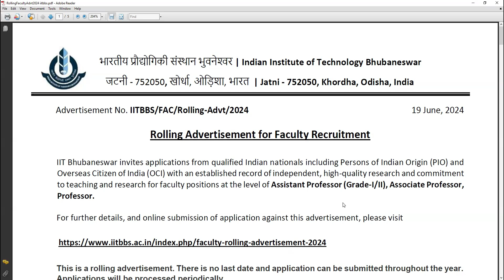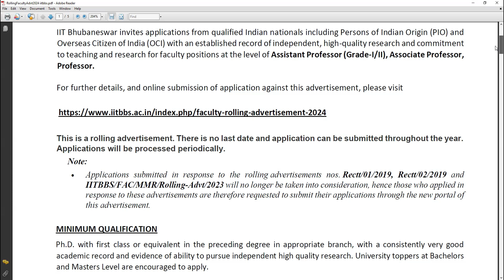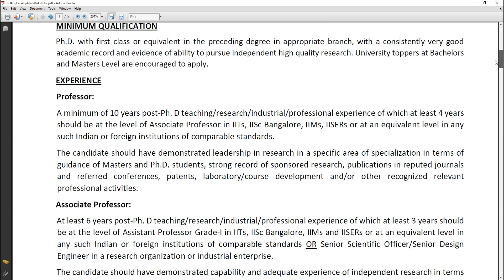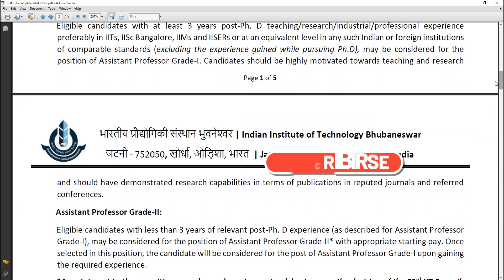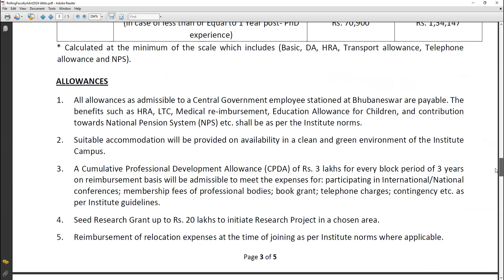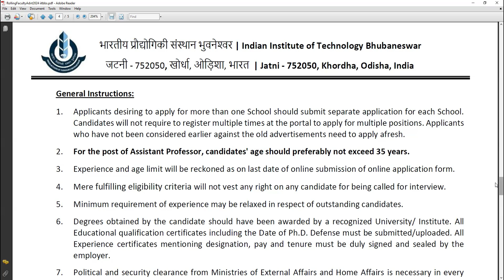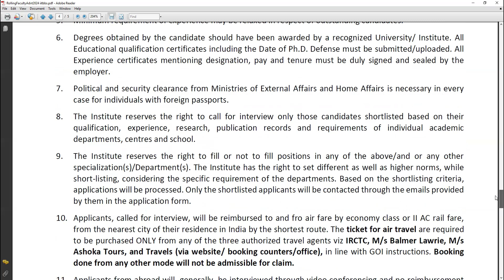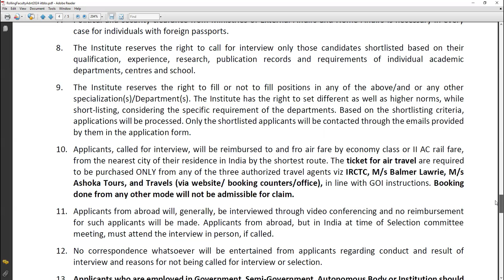FACULTY RECRUITEMENT POSITION|| PHD PHYSICS ||IIT BHUBANESHWAR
Join whatsapp Channel to early access

Physics Caught on Camera
1.Recording Classes: VI to MSc
2.Science Facts
3.Laboratory Experiments
4.Hands on Experiments
5.Jobs in Physics
6.Invited Talks by Physicist
7.Practical Applications in our surroundings
8. Live Stream sessions on Academics class 9 to MSc